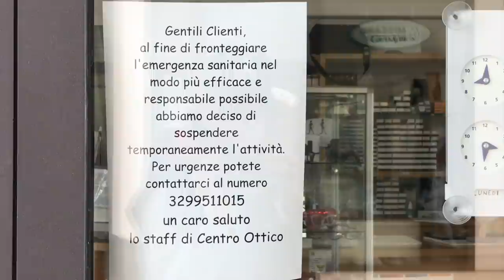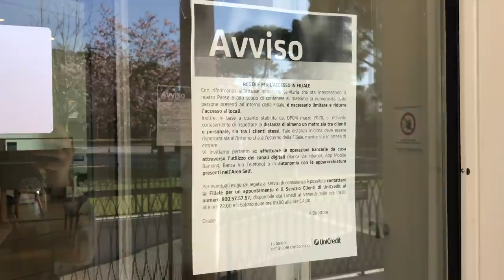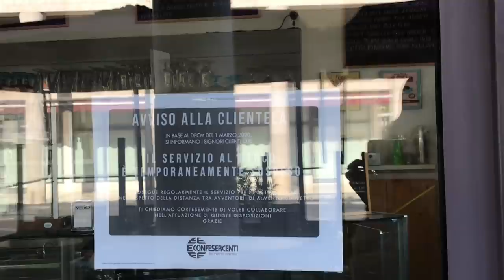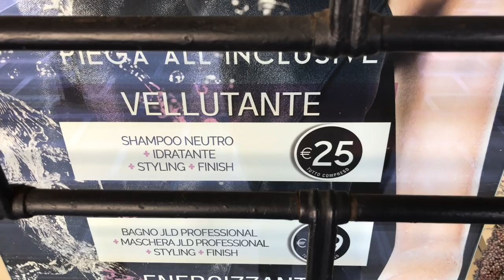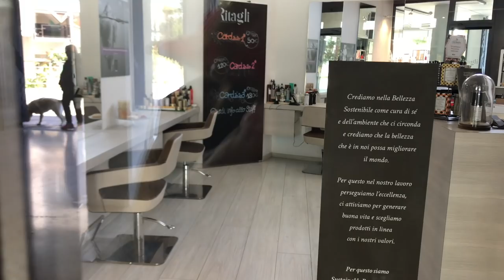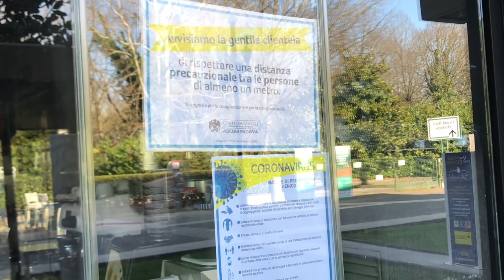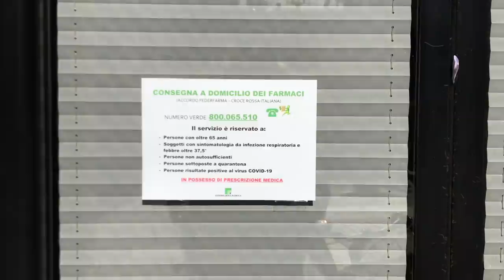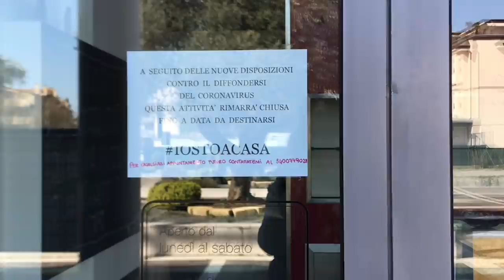Влог : мой город сейчас